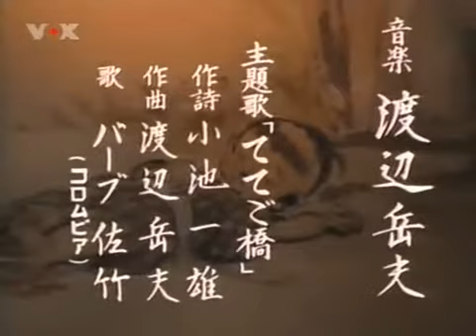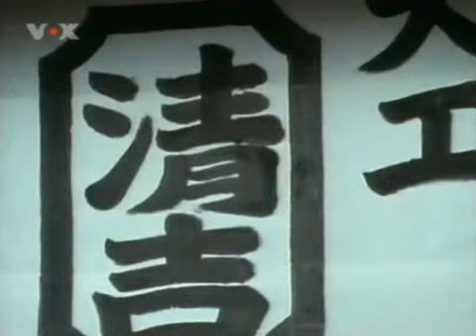Der Wolf mit dem Kind deutsch - s01e03 Die Brücke der Hoffnung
Staffel 1 von 3 Episode 03 von 28.
Lone Wolf & Cub (japanisch 子連れ狼, Kozure Ōkami, wörtlich etwa: Wolf mit Kind) ist ein Manga, der vom japanischen Autor Kazuo Koike und dem Zeichner Gōseki Kojima geschaffen wurde. Das Werk wurde in Form mehrerer Filme und einer Fernsehserie adaptiert. Es gilt als Klassiker des Samurai-Genres.
Ebenfalls in den 1970er Jahren entstand eine (edit:diese) gleichnamige Fernsehserie mit Kinnosuke Yorozuya in der Hauptrolle, die 78 Episoden umfasst. Ausgestrahlt wurde die Serie erstmals von 1973 bis 1976 im japanischen Fernsehen

Der Film handelt von dem Rōnin Itto Ogami, dem ehemaligen Kaishaku-Nin des Shogunats, der die Aufgabe eines Scharfrichters innehatte. Durch eine Intrige des Yagyū-Clans wird er jedoch des Verrats am Shōgun verdächtigt. Er widersetzt sich dem Befehl, Seppuku zu begehen, und zieht als Auftragsmörder Okami mit seinem kleinen Sohn Daigoro durch das Japan der Edo-Zeit. Sein Ziel ist die Rache am Yagyū-Clan, den Verrätern und Mördern seiner Frau Azami. Itto ist ein ausgezeichneter Kämpfer und Meister der Suio-Schwerttechnik. Er kämpft dabei nicht nur mit seinem Dōtanuki-Schwert, sondern bedient sich auch des Waffenarsenals, das Bestandteil des hölzernen Kinderwagens von Daigoro ist.
Quelle. Wikipedia